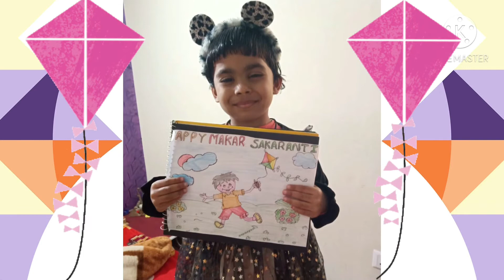Virtual celebration of Makar Sankranti 🪁